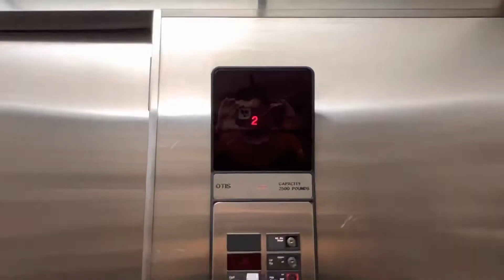Elevator Holiday Inn